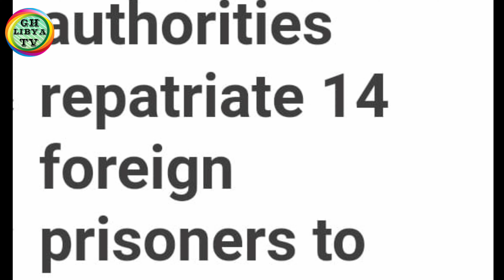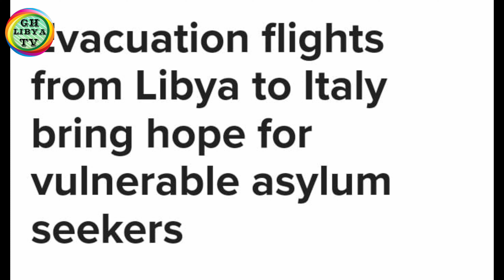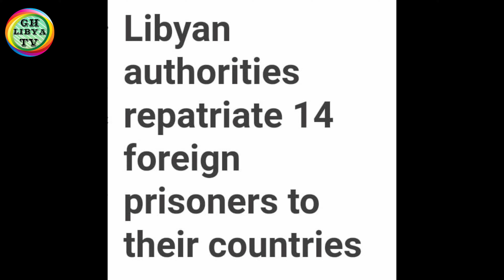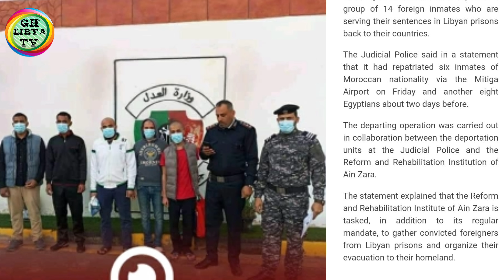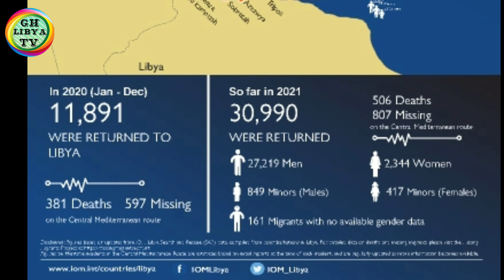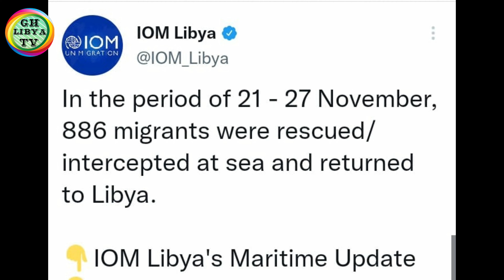EVACUATION FLIGHTS FROM LIBYA TO ITALY & 14 FOREIGN PRISONERS DEPORTED TO THEIR COUNTRIES 🤔🤫🤭💯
STORY HEADLINES

1. Evacuation Flight From ✈ Libya To Italy brings hope for Vulnerable Asylum seekers.

2. Libya-Morocco sign agreement to include Visa facilitation

3. Libya Authorities repatriate 14 foreign prisoners to their countries

4. 886 migrants were rescued in seven (7) days period on Mediterranean sea.

Rwanda, the African Union and UNHCR extend agreement to support the emergency evacuation of refugees and asylum-seekers from Libya.

SOME PREVIOUS CONTENTS
The Government of Rwanda, the African Union and UNHCR, the UN Refugee Agency signed an Addendum to the memorandum of understanding (MoU) of the Emergency Transit Mechanism (ETM) go continue evacuating Refugees and asylum seekers from the State of Libya 🇱🇾 to the  Republic of Rwanda 🇷🇼.

The High National Electoral Commission (HNEC) Announced on Wednesday, the end of the voter cards distribution process and its receipt by the relevant committees in all Electoral administration offices throughout Libya.

The Mission, on 26th October, 2021, facilitated the release of the remaining Ghanaian nationals who were held at the Ain Zara Detention Center, following their arrest during the mass crackdown on migrants.

The Mission issued them with some official identification and instructed them to obtain the necessary Libyan documents through their various places of work.

The Mission wishes to use this opportunity to express appreciation to the Libyan authorities for their cooperation, and to assure them of our relentless efforts towards the regularization of our nationals in the country.

The Mission also urges all Ghanaian nationals in the country who do not have or have misplaced their passports to apply for a new one at the Embassy, in order to follow due process to obtain the necessary documentation to stay and work in the State Libya.

The Sudanese authorities announced that the International organizations For Migration (IOM) will sponsor the deportation of more than 2,200 Sudanese nationals in Libya, before the end of 2021.

The IOM has Deported 127 Gambian nationals from  Libya misrata Airport to Banjul in Gambia. There were 120 men, 7 women with 5 children.

PREVIOUS CONTENTS

UNSMIL urge the Libyan Authorities to resume IOM FLIGHT for repatriation